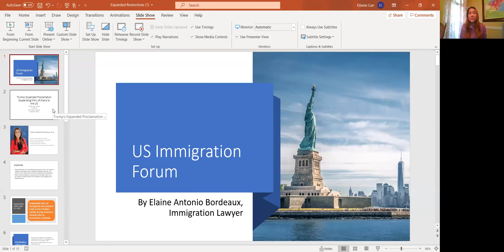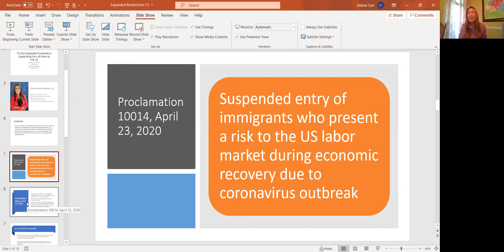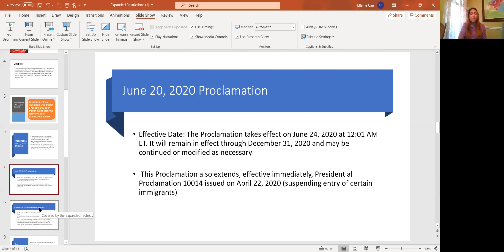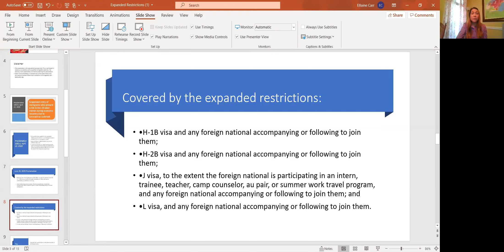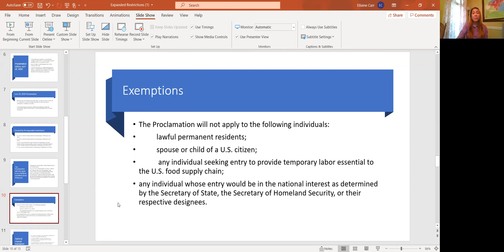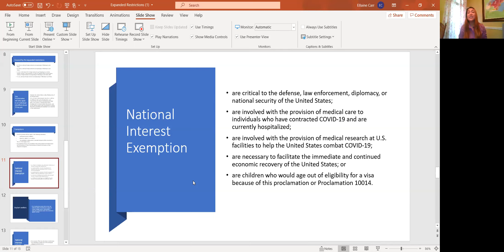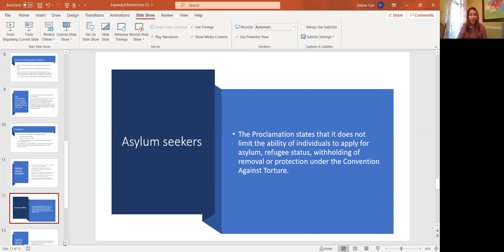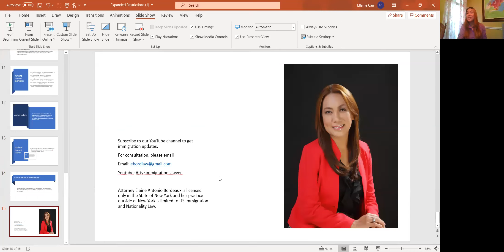Trump's Expanded Restrictions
Suspended H-1B, H-2B, J and L visas, national interest waiver

Please write down your comments and questions in the comment box , Atty E will be glad to answer your comments, queries and suggestions.